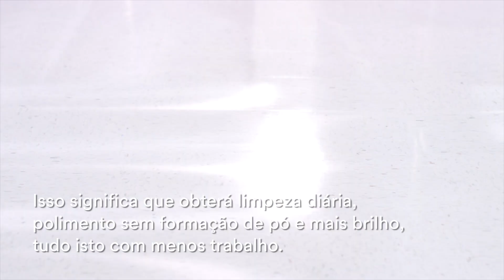Vídeo do Disco de limpeza e brilho para pavimentos Scotch-Brite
Veja o Disco de limpeza e brilho para pavimentos Scotch-Brite em ação. Este vídeo demonstra como é possível aumentar o brilho do seu pavimento com cada utilização ao longo do tempo.